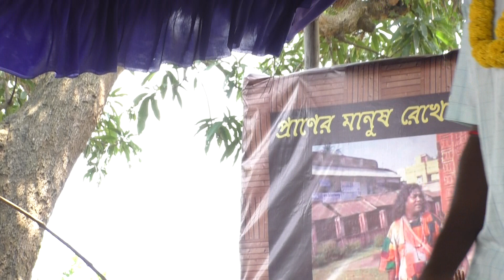Bhadu Gaan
Bhadu Festival at Gosain Bagan
Date of Recording -8th and 9th September, 2018.
Gosain Bagan, Gogla, Bardhaman.

Recorded By
Pranab S. Ghosh
& Intaj